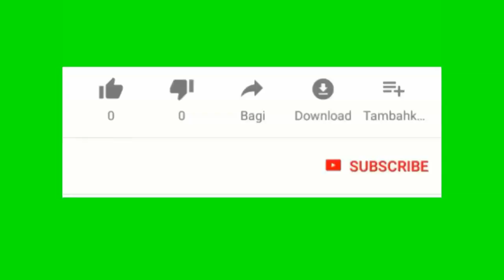yon juge deklare ke depatman d'Etat gen 30 jou pou debloke tout infòmasyon sou dosye Ukraine nan